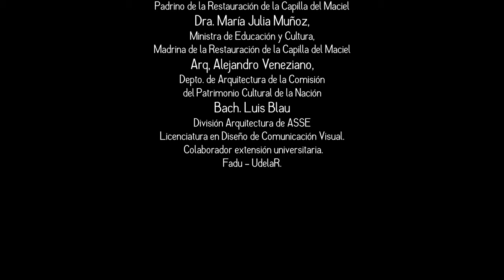Beethoven: Sonata n° 14, op. 27, n° 2, "Claro de luna" (Moonlight) | Dardo Andrés Arbiza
Extraído del Concierto en la Capilla del Hospital Maciel, Montevideo, Uruguay, realizado el 30 de octubre de 2016.
-Sonata op. 27 n° 2 (Quasi una fantasia), conocida popularmente como "Claro de luna", de Ludwig Van Beethoven (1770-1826)
Intérprete: Dardo Andrés Arbiza